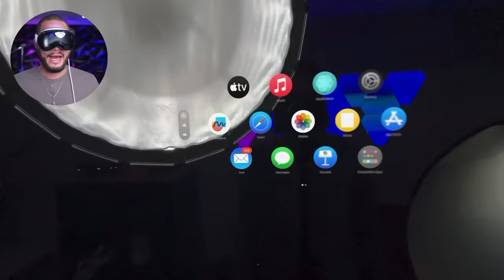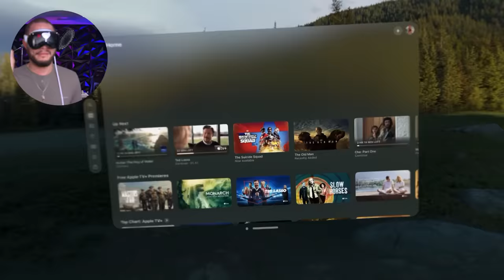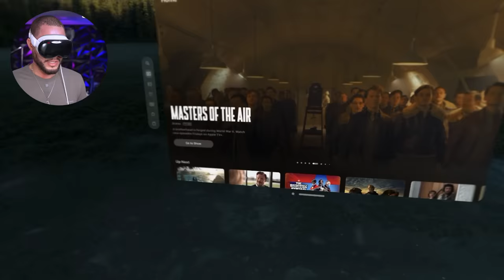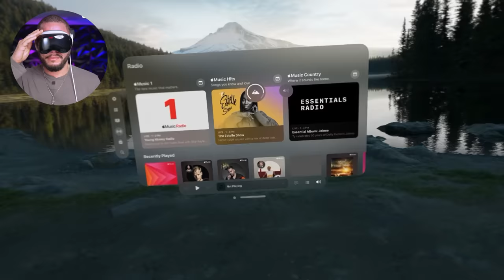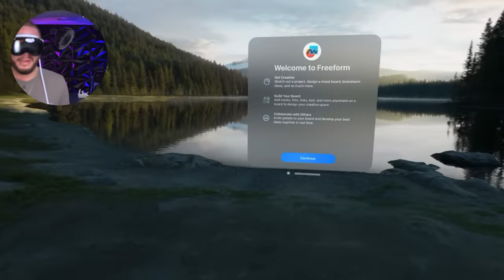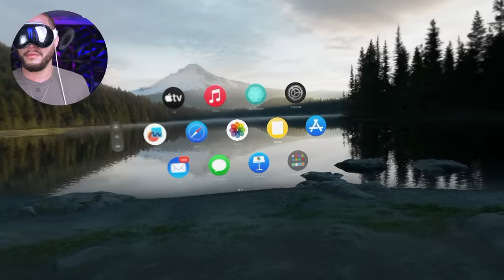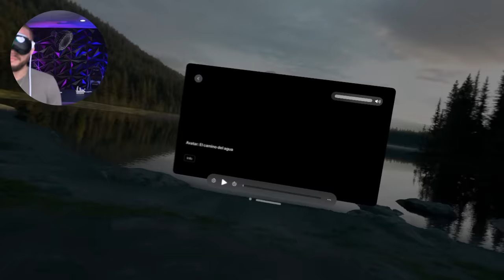COMO SE VE CON LOS APPLE VISION PRO EN REALIDAD!!!!!!